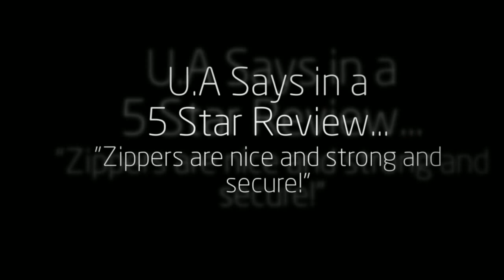Insulated Lunch Bag for Women - Fashionable Front Opener Cooler Bag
Insulated Lunch Bag for Women * Fashionable Front Opener Cooler Bag by Freddie and Sebbie * Keeps Food Fresher and Healthy for Longer * Currently has 57 Customer Reviews on Amazon.com, Giving the Luxury Accessory a Perfect 5.0 Star Rating.

The verified "Amazon Purchase" reviews quoted in this video can also be seen Hope this insulated lunch bag for women review video for the Fashionable Front Opener Cooler Bag by Freddie and Sebbie, helps you decide what's best for keeping your food fresh for longer!